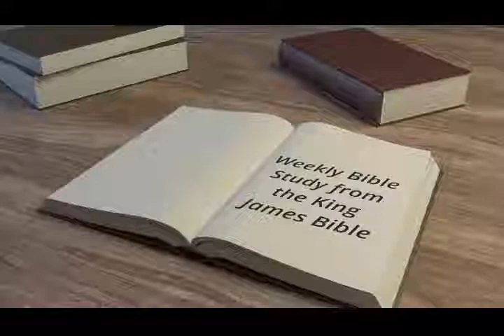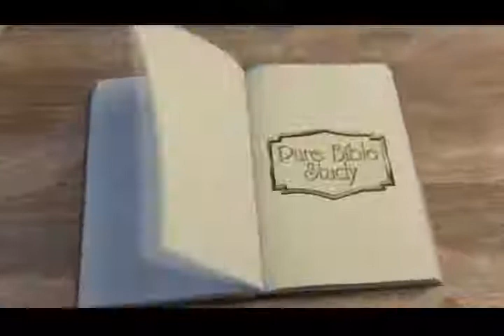No Perfect Christians - Mike Hoggard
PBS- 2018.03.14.